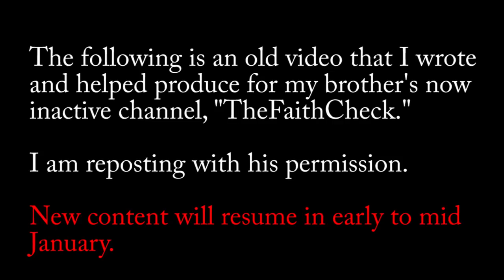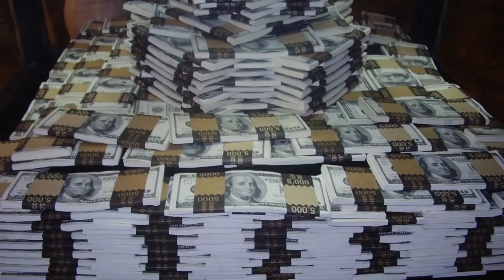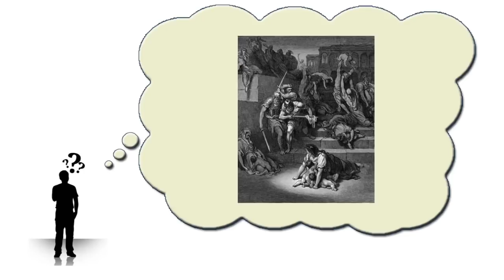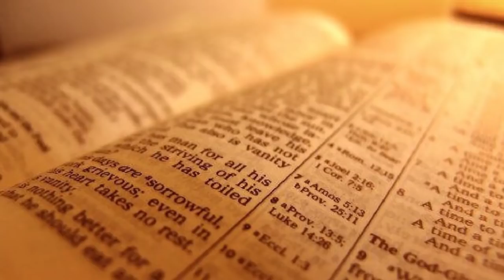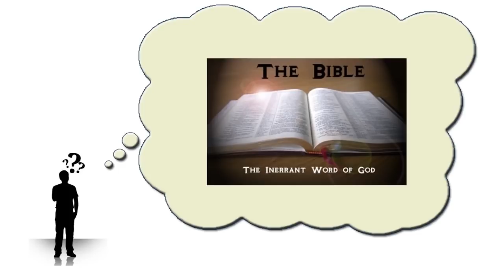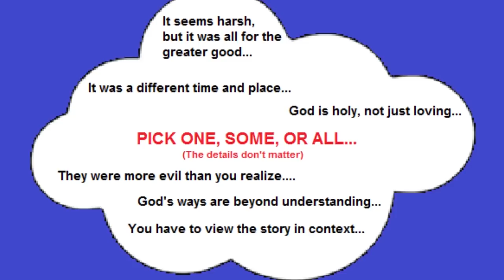The Button and the Trigger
NEW CONTENT BEGINS NEXT WEEK!!! :)

This is the second and final rerun/mirror of a video from my brother's channel "TheFaithCheck."  I wrote the script and selected most of the images/music, and he voiced and assembled/edited.

This is one of my favorite pre-POZ efforts and received comments like "One of the best Y.T. videos I've seen" and "Best video I have ever watched!"  It has a good message for Christians to consider.